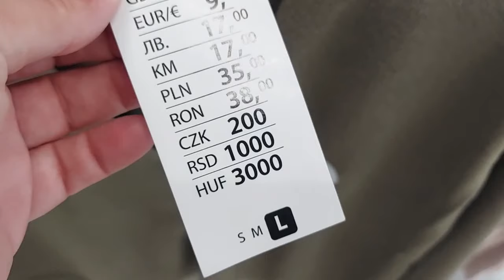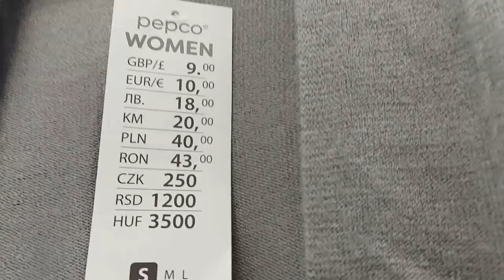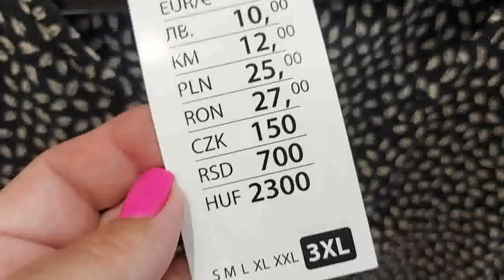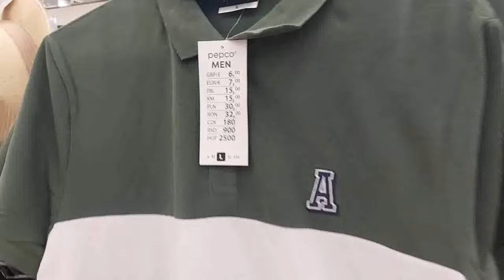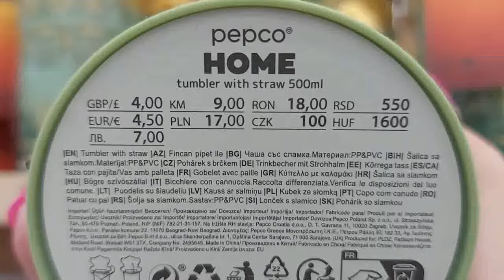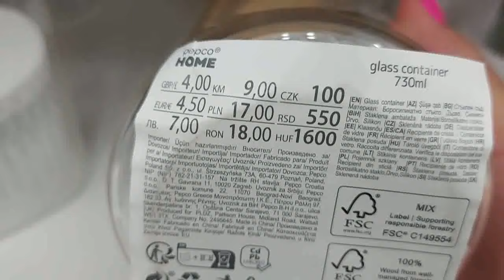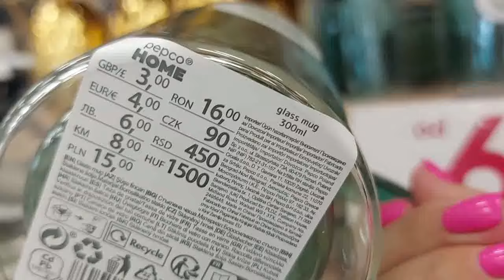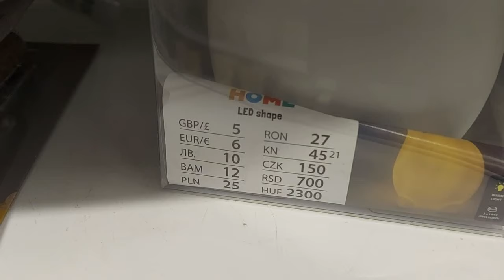PEPCO‼️TA NOWA KOLEKCJA TO HIT‼️LATO NOWOŚCI‼️CUDNE SWETRY /KUBKI/DONICA/ LAMPKI LED🔥NOWY PRZEGLĄD‼️